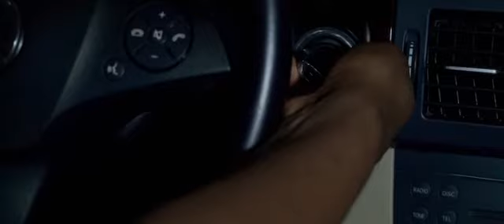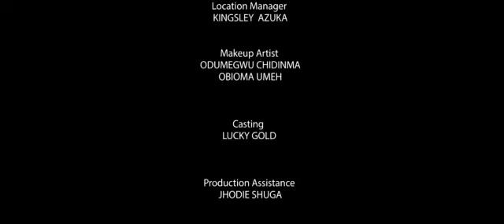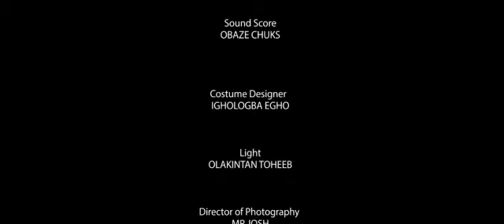A FAMILY STORY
A Family Story, is film about family disoriented by extramarital affair of the father and nagging attitude of the mother. The film stars; Angel Onyi, Princess Chizy, Prince Buchi and others